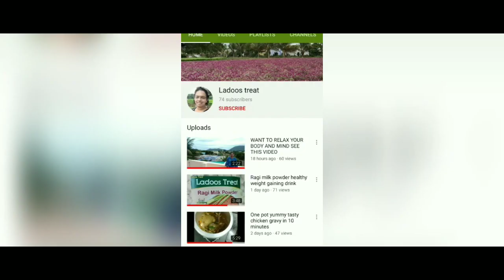DIY Rocket stove in tamil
Easy stove. Can be made with24 bricks. Heat produced in this stove is high compared to gas stove. Temperature of this stove is high compared to normal one.